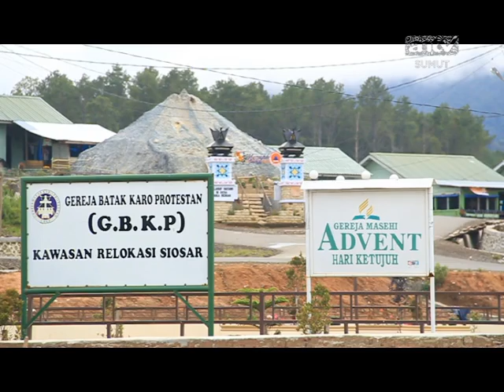INDAHNYA PUNCAK 2000 MENUJU DESA SIOSAR